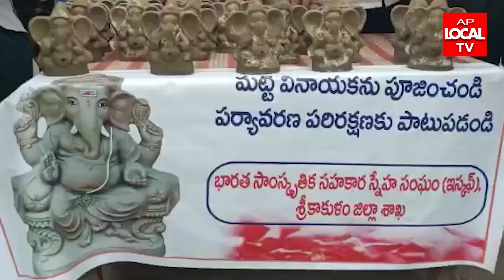శ్రీకాకుళంలో మట్టి విగ్రహాలను పంపిణి చేసిన మున్సిపల్ కార్పొరేషన్ కమిషనర్ చల్లా ఓబులేసు